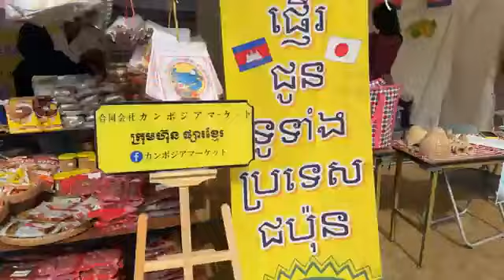សួនប្រាសាទអូសាកា Osaka Castle Park ទីកន្លែងប្រារព្ធសង្ក្រាន្តខ្មែរនៅជប៉ុន ដោយលោកម្ចាស់គ្រូ គូ សុភាព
សួនប្រាសាទអូសាកា Osaka Castle Park  ទីកន្លែងប្រារព្ធសង្ក្រាន្តខ្មែរនៅជប៉ុន ដោយលោកម្ចាស់គ្រូ គូ សុភាព | Meach Sochea
YouTube channel បង្កើតឡើងក្នុងគោលបំណងផ្សព្វផ្សាយព្រះធម៌ និងផ្សព្វផ្សាយសីលធម៌ល្អក្នុងសង្គម។
ហើយក៏សូមអធ្យាស្រ័យសម្រាប់ការរំខានដោយសារ ពាណិជ្ជកម្មនៅលើវីដេអូផងដែរ
នេះជាចំណូលបន្តិចបន្តួចសម្រាប់ទ្រទ្រង់ការ ផ្សព្វផ្សាយព្រះធម៌បន្តទៀត សូមអរព្រះគុណ និងសូមអរគុណ😍😍❤️❤️